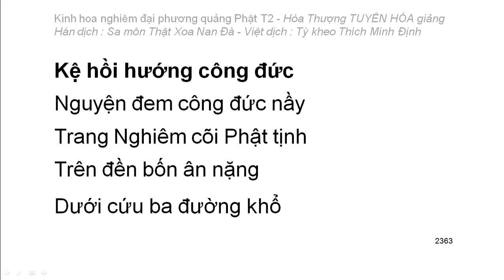Kinh hoa nghiêm - hoà thượng Tuyên Hoá giảng giải - Tập 2/25 (tiếp theo)